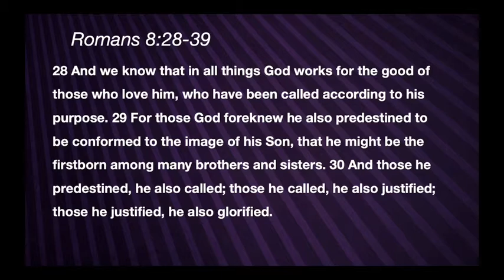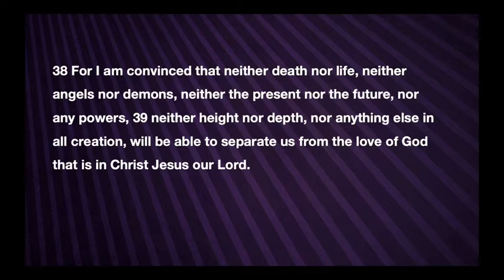STUCC 03 28 2020 Weekend Worship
Enjoy and worship with us as we journey through these times together.